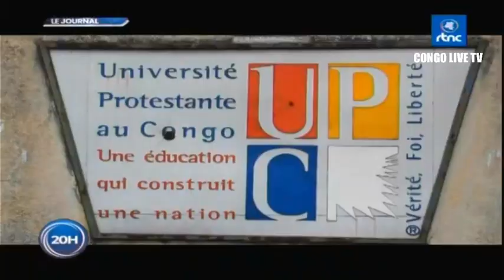🔴RDC : NEWS YORK LE PRESIDENT FÉLIX TSHISEKEDI CLÔT LE DÉBAT ET LANCE UN DÉFI À SES DÉTRACTEURS